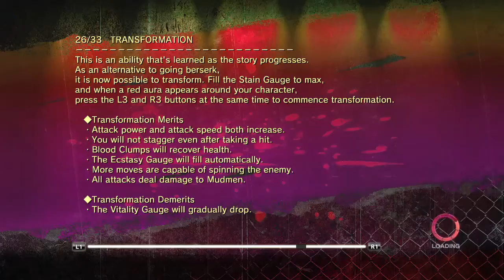Onechanbara Z2: Chaos | Sisters' Ecstasy | Episode Nine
Bikinis + Undead + Swordplay + Fanservice = Onechanbara

Playing some Onechanbara as I wait for the release of Persona 5.

~ Onechanbara Z2: Chaos ~

This installment in the Onechanbara sexy zombie slayer series ups the ante with 2 sets of buxom vampire sisters and over a dozen stages of high-octane real-time swordplay featuring hordes of zombies—not to mention novel methods of dispatching these undead opponents.

Players will be pitted against the undead in various worldwide locations, with limbs and blood flying every which way by means of physical attacks and acrobatic maneuvers alike, occasionally transforming into a demon for short bursts of added power and speed at the cost of life energy.

Each of the 4 members of this “Zombie Punitive Force” has her own unique abilities, and skillful play is rewarded with orbs that can be exchanged for upgraded weapons and outfits.

For the first time in the series, players can enjoy the game with full English voice-acting or play through with the original Japanese performances.

-Xseed